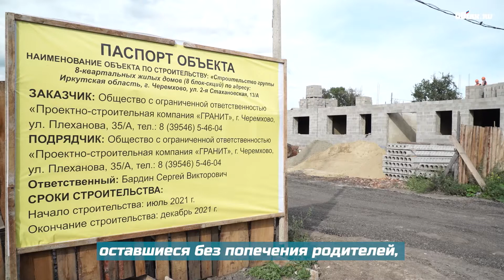Восемь домов для детей-сирот достроят к 1 декабря в Черемхово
В Черемхово восемь двухэтажных быстровозводимых домов в районе улицы 2-я Стахановская начали возводить в июле, завершить строительство планируют к 1 декабря 2021 года. В доме расположены 64 квартиры. Их получат дети-сироты и дети, оставшиеся без попечения родителей, подавшие заявления на предоставление жилых помещений и достигшие 18 лет. Об этом 26 августа 2021 года сообщили в пресс-службе правительства Иркутской области.

– Вопрос строительства жилья для детей-сирот в Черемхово актуален. Сейчас в этом городе в очереди на собственное жильё стоят 313 детей-сирот, кому уже исполнилось 18 лет. В Черемховском районе – ещё 179 человек. Эту проблему нужно решать, – отметил глава региона Игорь Кобзев.

Мэр Черемхово Вадим Семёнов отметил, что в дальнейшем рядом с новыми домами планируют построить еще 24 таких объекта. В них смогут переехать 192 человека.

В этом году в Иркутской области на обеспечение жильём детей-сирот направлено более миллиарда рублей. На эти средства будут приобретены более 500 квартир во всех территориях области, а также сделаны социальные выплаты на приобретение жилья для 160 человек. Форму социальной поддержки её получатели определяют самостоятельно.